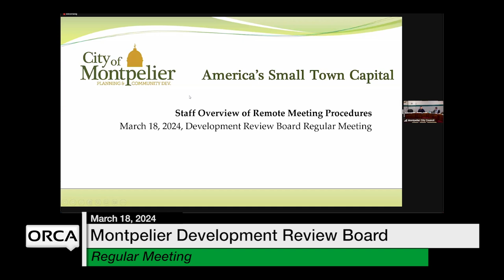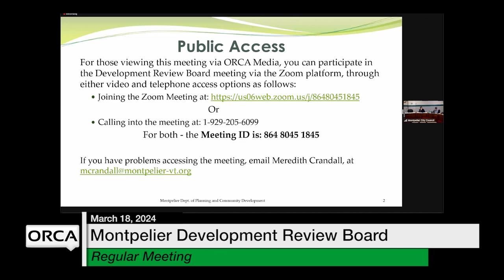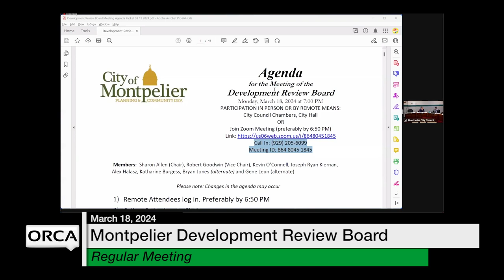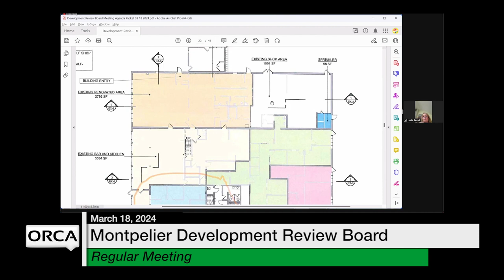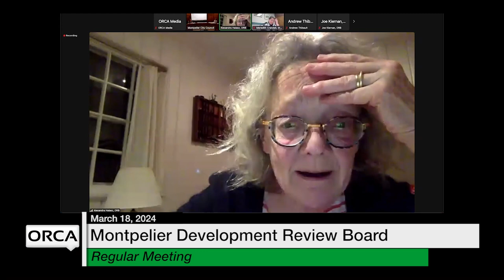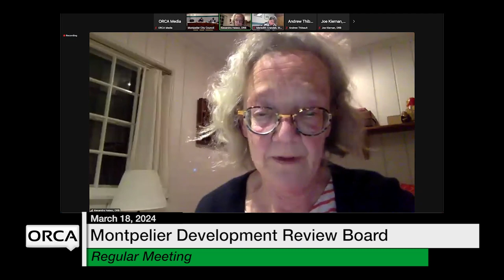Montpelier Development Review Board - March 18, 2024 [MDRB]